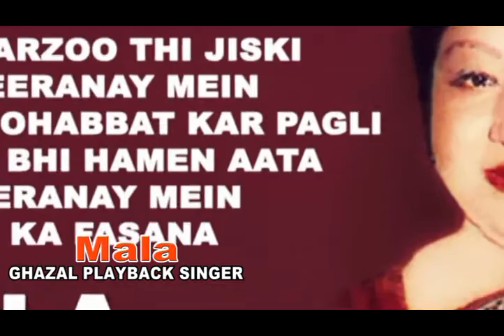Top15 Celebrities Belong To Faisalabad Punjab Pakistan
About This Video:

top 10 richest man in faisalabad

history of faisalabad in urdu

pakistan samundri

faisalabad language

old faisalabad

faisalabad mein

samundri city pictures

faisalabad ki jupiter